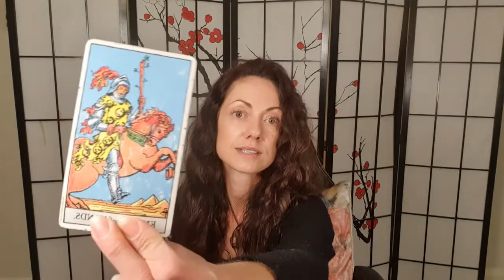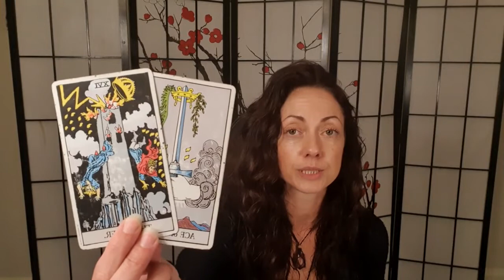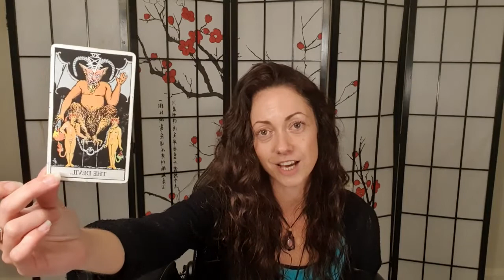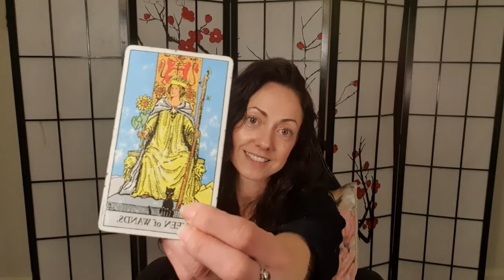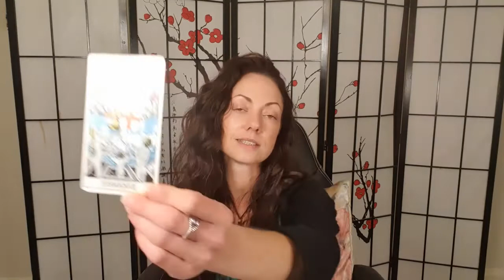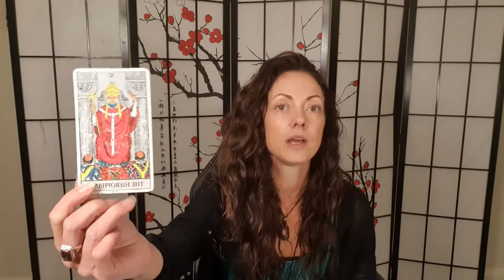Luna Elements | FIRE | Moon in Libra | 22nd - 24th May 2021 ~ Aries ~ Leo ~ Sagittarius ~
Luna Elements | FIRE | Moon in Libra | 22nd - 24th May 2021

Channelled guidance for the Moon in Libra Transit beginning May 22nd – 24th 2021 – this video is for the Element of Fire. For Natal & Progressed Suns, Moons & Ascendants (Risings), of Zodiac signs, Aries, Leo, Sagittarius.

Welcome/Astro Intro 00:26

Aries 04:16

Leo 12:19

Sagittarius 21:13

Outro 27:42

Remember to check your Sun, Moon & Rising (Ascendant) signs as well as your Progressions of these placements too.

Your Astrological Progressions show you what energies you are living through in this year of your life.

I offer Alchemy 1:1 Sessions, Soul Guidance & Realignment Sessions + aftercare package which includes a copy of our recorded session and more! Click the link below for more details for what these offerings include!

Also available are Astrology Chart Analysis Offerings,
Along with 1 3 & 6 month Personal Consultancy offerings so you can work with me more closely, BFF styles.

All Sessions are held LIVE via Zoom

Recorded Tarot Readings via emailed request to the price for those is $111US for 3 questions plus clarifiers – 15 mins – received within 72 hours of receipt of payment.

Thank you for being here, catch you on the video!

9D & above love, always

Amanda Darch
Alchemy with Amanda
PKA Zarah Wolf

FREEBIE:
*Your Guide to the 7 Major Chakras*
Created for Beginners and the Newly Awakened
Published under Zarah Wolf 2018